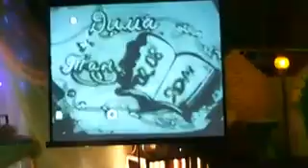Песочное шоу Актобе Елторе Балабай